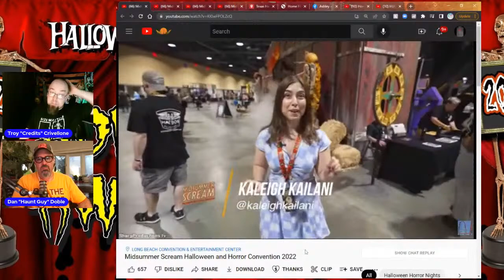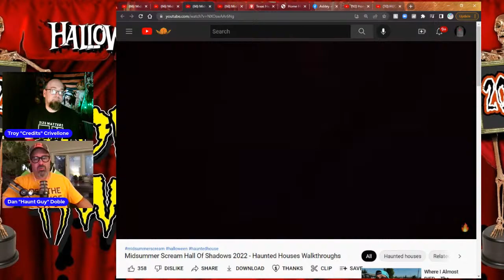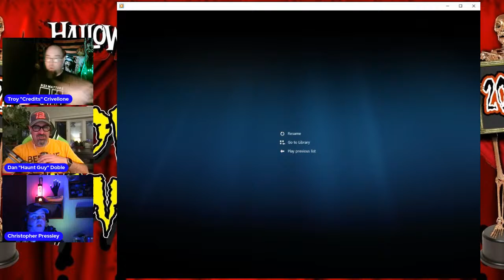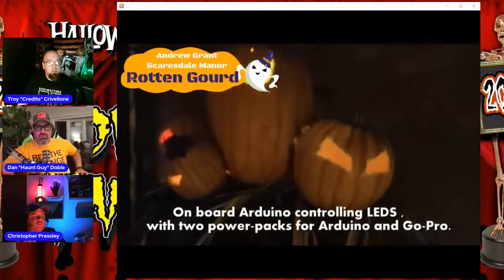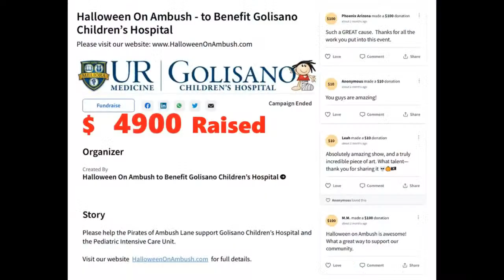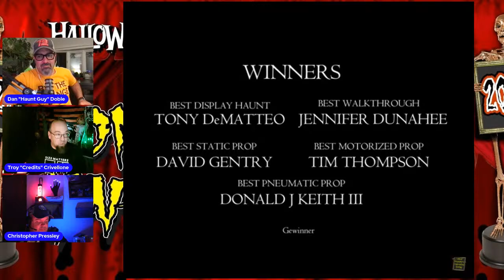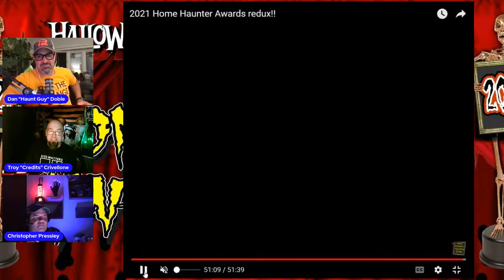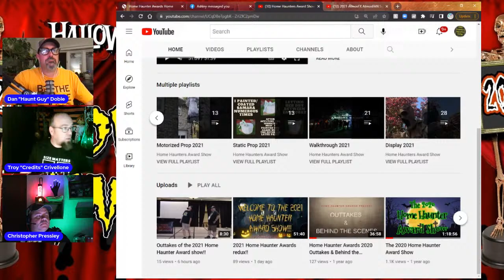Haunt Hour S2 Ep 21 - Christopher Pressley & Troy Crivellone - Home Haunter Awards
We sit down with the creators of the Home Haunter Awards Show and discuss the planning of an award show, editing, and judging!!  We will show off the winners of the 2021 seasons awards and talk a bit about each one!!  We will also have them announce the 2022 Categories as well!!